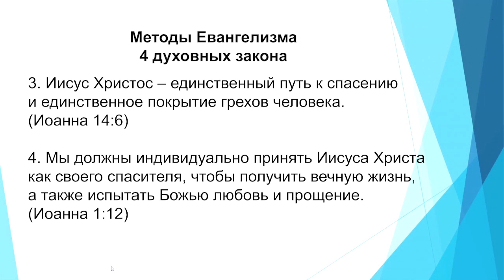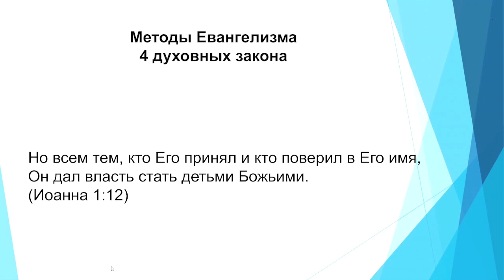КАК РАССКАЗЫВАТЬ О СВОЕЙ ВЕРЕ. №2 «Расцвет пробуждения» (76)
В этом выпуске Гермес Фалькао продолжает говорить о 4 духовных законах и о том, как рассказывать о своей вере. Эти законы научат вас, как доступно и эффективно делиться своей верой с теми, кому нужно услышать Евангелие. Очень многие люди интересуются, как рассказывать о своей вере. Они не знают, как сделать так, чтобы в итоге это привело к спасению.

Иногда у нас не очень много времени, и мы должны знать, как сфокусироваться на нужных вещах. Можно рассказывать о Ное, о потопе, о пророках, но так вы не сможете привести человека к спасению. А если у вас всего 5 минут или вы пришли в больницу к умирающему человеку, то вы не будете вести с ним дебаты, поскольку это никак не приведет вас к разговору о спасении. Поэтому вам нужно точно знать, что говорить, если вы хотите эффективно рассказывать о своей вере и приводить людей к спасению.

Эта программа разожжет в вас желание делиться своей верой, а также даст вам ясность в том, как преподнести Евангелие неверующему человеку.